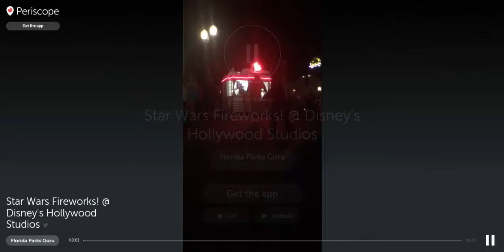Periscope Star Wars Fireworks @ Disney Hollywood Studios (Original Show)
Join me as I Periscope the original Star Wars Fireworks show from Disney's Hollywood Studios in Orlando Florida!  This was the last night Disney was running this fireworks show before they changed it.